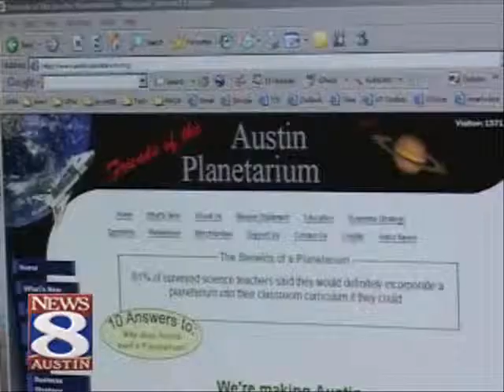News 8 Talks About the Absence of a Planetarium in Austin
News 8 interview with Austin Planetarium Executive Director Torvald Hessel. Mr. Hessel discusses the absence of a Planetarium in Austin, Texas. The interview is from July 2006.